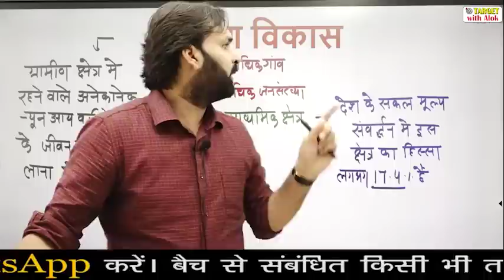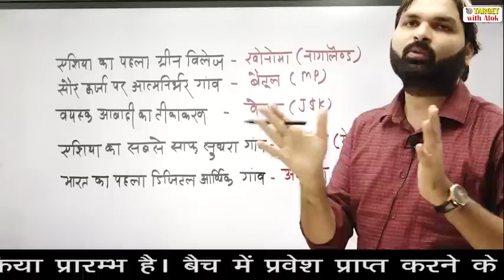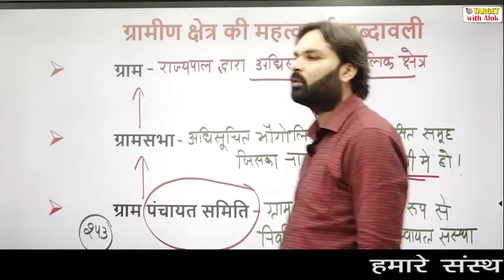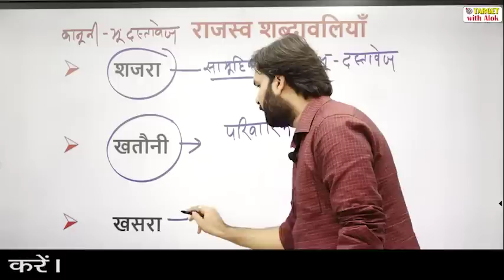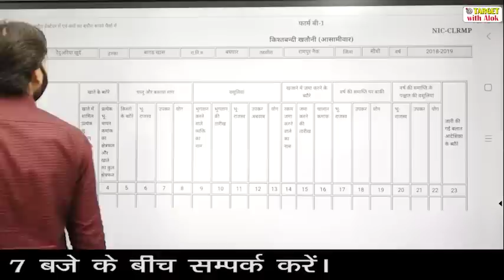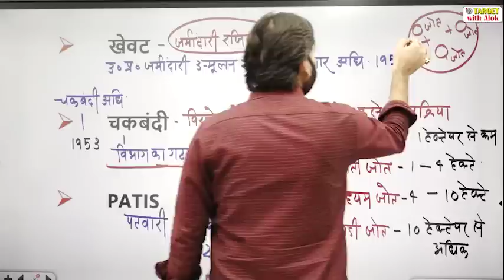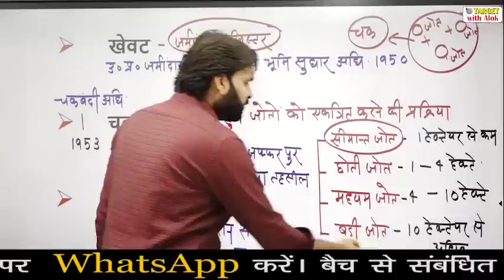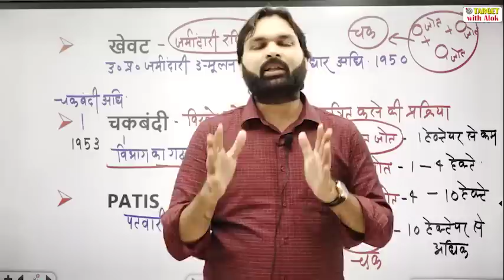Lekhpal 2021 ll ग्रामीण विकास Quick Session - कम समय में ज्यादा सीखें ll Ravi P Tiwari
लेखपाल विजयपथ बैच 2021 से तुरंत जुड़ने के लिए फ्री Telegram लिंक जॉइन करें।👇

UP Lekhpal- विजय पथ बैच -2021 में प्रवेश प्राप्त करने के लिए आप हमें  Entry Lekhpal लिख कर इस नंबर पर 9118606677  पर WhatsApp करें|